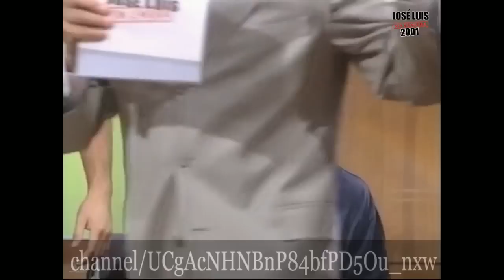018 JOSÉ LUIS SIN CENSURA CAMA PARA TODOS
se trata de gente sin conciencia